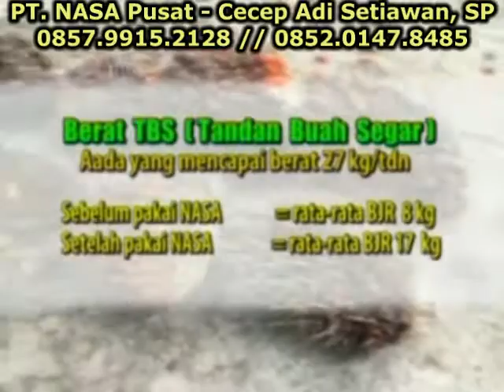Budidaya Kelapa Sawit di Lahan Gambut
Agribisnis kelapa sawit (Elaeis guineensis Jacq.), baik yang berorientasi pasar lokal maupun global akan berhadapan dengan tuntutan kualitas produk dan kelestarian lingkungan selain tentunya kuantitas produksi. PT. Natural Nusantara berusaha berperan dalam peningkatan produksi budidaya kelapa sawit secara Kuantitas, Kualitas dan tetap menjaga Kelestarian lingkungan (Aspek K-3).

Dosis POC NASA pada tanaman yang sudah produksi tetapi tidak dari awal memakai POC NASA
Tahap 1 : Aplikasikan 3 - 4 kali berturut-turut dengan interval 1-2 bln. Dosis 3-4 tutup/ pohon
Tahap 2 : Aplikasikan setiap 3-4 bulan sekali. Dosis 3-4 tutup/ pohon
Catatan: Akan Lebih baik pemberian diselingi/ditambah SUPER NASA 1-2 kali/tahun dengan dosis 1 botol untuk + 200 tanaman.
Cara lihat Teknik Penanaman

Info pemesanan/ Konsultasi PERTANIAN, DISTRIBUTOR PUSAT  NASA YOGYAKARTA ;
Cecep Adi Setiawan, SP (N-403611)
No. HP
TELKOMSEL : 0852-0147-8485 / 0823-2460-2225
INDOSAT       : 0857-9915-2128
Bbm.               : D7EF48B7